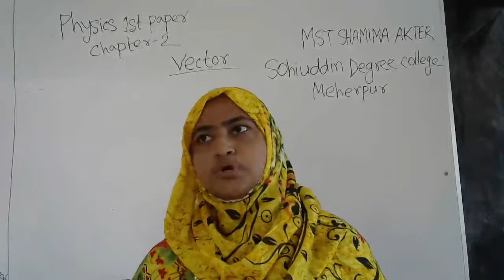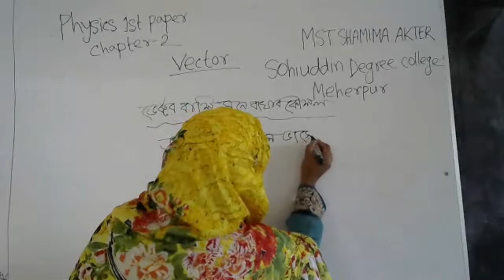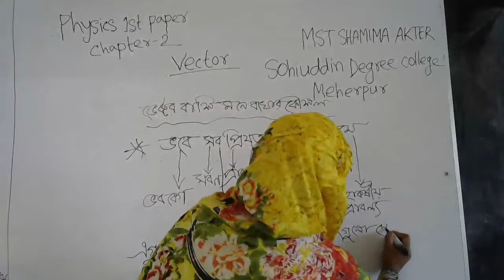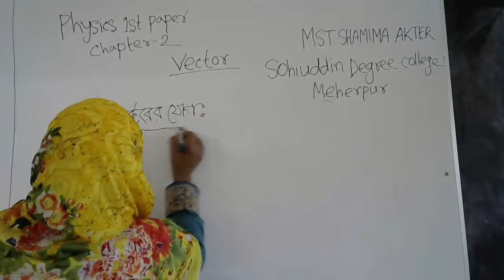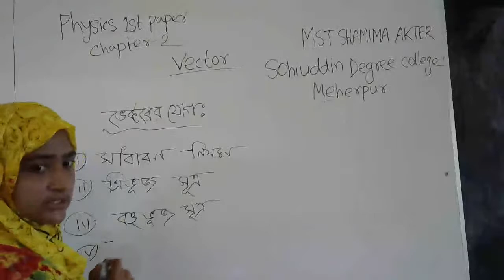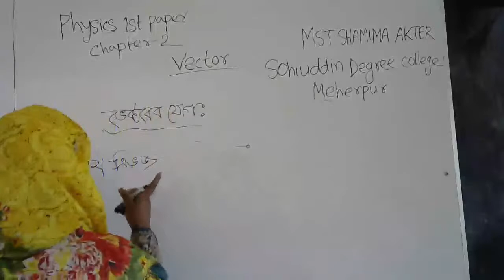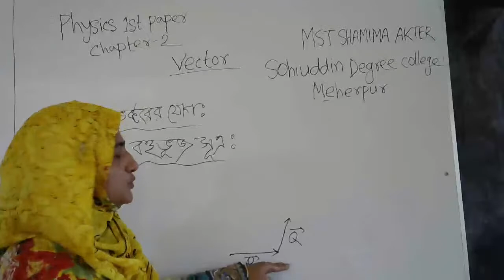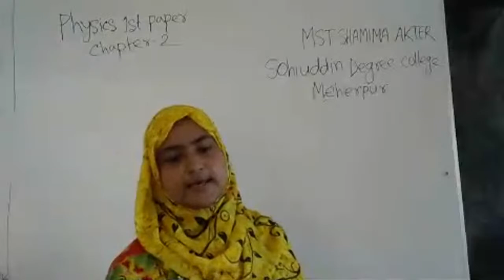Shamima Akter _Physics: 02